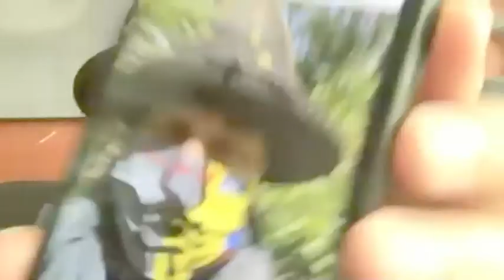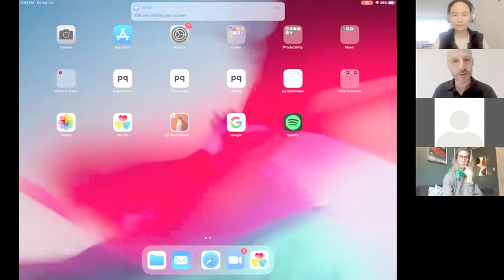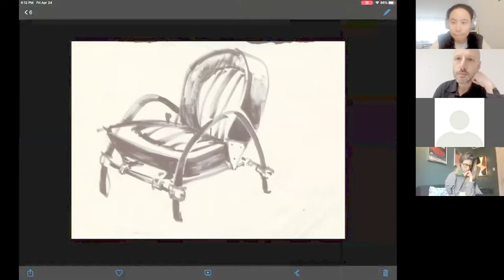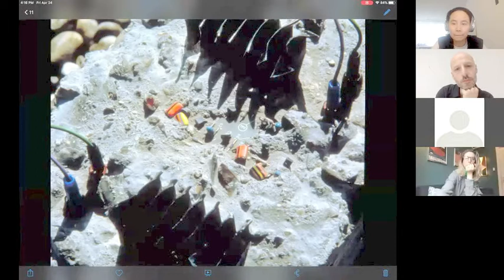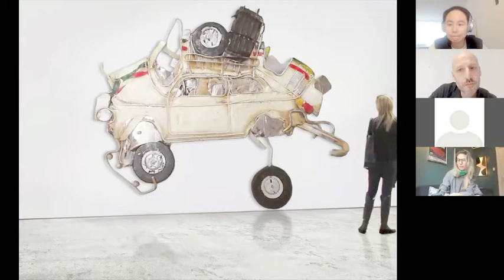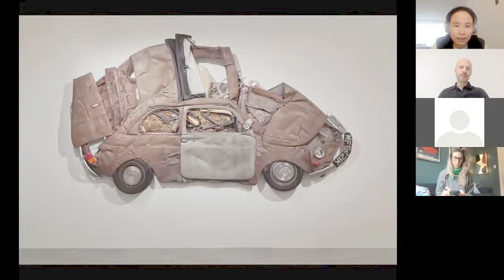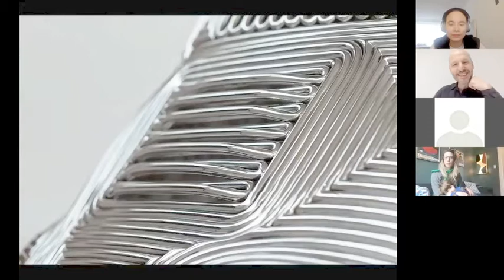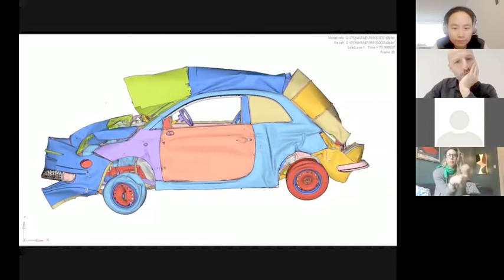Design in Dialogue #8: Ron Arad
Ron Arad, a leading figure in international architecture and design since 1981, spoke to us from London about his wide-ranging and adventurous career, at the intersection of sculptural form, advanced technology, and poetic expression... and we sang Happy Birthday to Ron!

You are welcome to join upcoming live Zoom conversation by registering